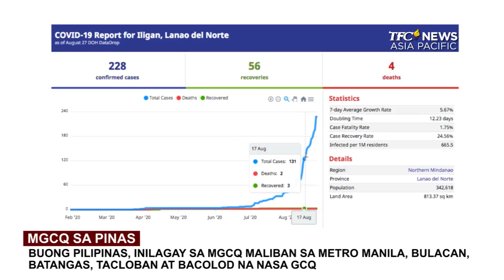Modified General Community Quarantine sa Pinas | TFC News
Buong Pilipinas, inilagay sa Modified General Community Quarantine, maliban sa Metro Manila, Bulacan, Batangas, Tacloban City at Bacolod City na nasa General Community Quarantine pa rin. Samantala, ang repatriation ng ating mga kababayan sa iba-ibang panig ng mundo ay tuluy-tuloy pa rin. DOLE, OWWA at CHED, magbibigay ng sapat na assistance para sa mga nagpapaaral pa ng kanilang mga anak.